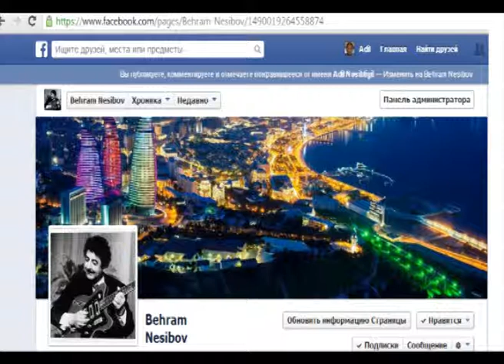Bəhram Nəsibov - İfa edilməmiş mahnıları anons 31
Gecələr 1974-cü il - Bəhram Nəsibov alt yazıları oxumağı unumayın.